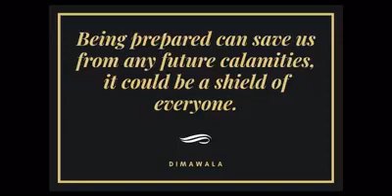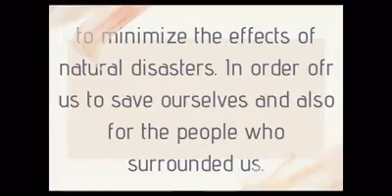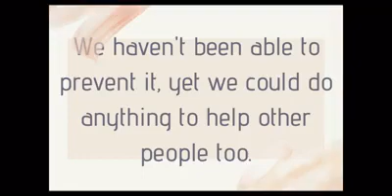Home of the Ashfall in 21st Cenutry Literature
This is a digital video created by Miss Joice Dimawala. 21st Century Literature